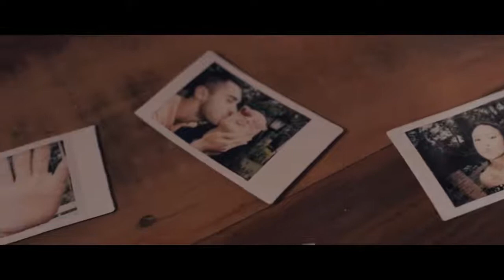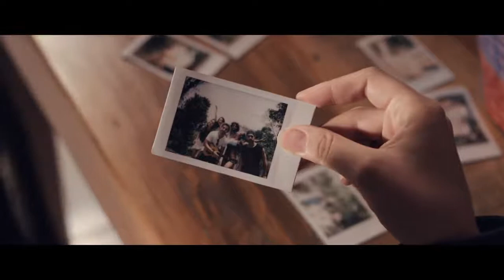melim meu abrigo(clipe oficial)